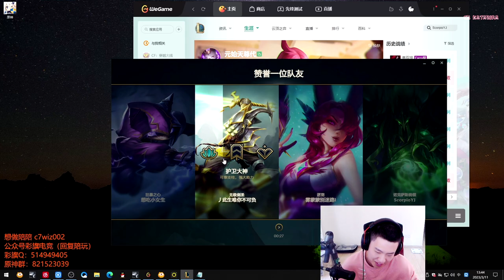彩旗 CaiQi Katarina vs Diana CN Server D1 Patch 13.5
👍UPLOAD TIME👍
UK: 07:00PM
USA (West Coast): 11:00AM
USA (East Coast): 02:00PM
Japan:  3:00AM